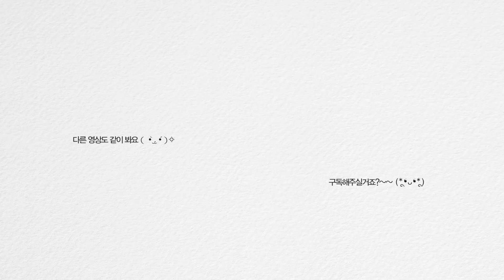[Eng] 일상 vlog❤️ 양념게장비빔밥 먹방/ 구찌쇼핑하울 / 출근하는날❤️ l 오늘의하늘 Haneul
안뇽하세요 여러분🙌🏻🙌🏻
오랜만에? 일상브이로그로 찾아오니까 둑흔둑흔

이번에는 너무 욕심내서 많이찍어서 그런지 ㅎㅎ 2편으로 나눠봤어요!
다음편은 다음주에 바로 나오니까 우리 또 봐요🤗🤗

오늘영상도 재밌게봐주시구 다음영상에서 봐요!!!